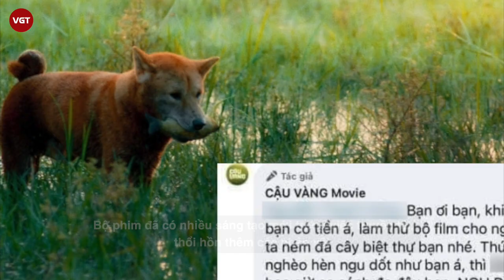Phim Cậu Vàng rút khỏi rạp chiếu vì thua lỗ hơn 30 tỷ | Đạo diễn Trần Vũ Thủy đã mắc sai lầm từ đâu?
Từ 25/1, các rạp chiếu của CGV và Lotte đã rút phim Cậu Vàng khỏi các rạp chiếu vì tình trạng rạp vắng tanh, chi phí chiếu phim không đủ bù đắp chi phí vận hành.
Fanpage Cậu Vàng cũng ngưng cập nhật thông tin từ cách đây 12 ngày. Bên cạnh đó, các trang review phim đã xóa bài về phim này. Các diễn viên tham gia phim cũng không còn đăng những tin tức quảng bá cho Cậu Vàng.
Việc Cậu Vàng bị rút khỏi phòng chiếu với thời lượng khá sớm không hề bất ngờ bởi từ khi chưa ra mắt, phim đã liên tục dính phốt. Từ những lùm xùm, tẩy chay liên quan đến việc nhà sản xuất chọn chú chó đóng chính là giống shiba của Nhật, đồng thời là việc admin fanpage chính của phim lên tiếng tay đôi với khán giả.